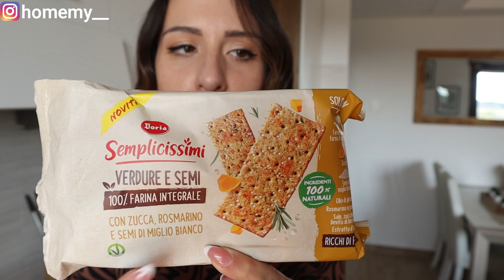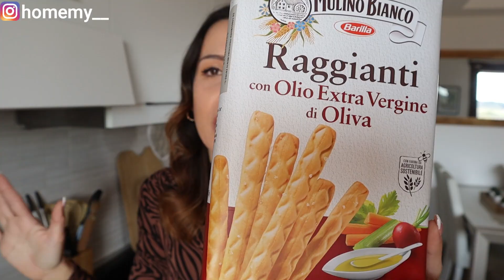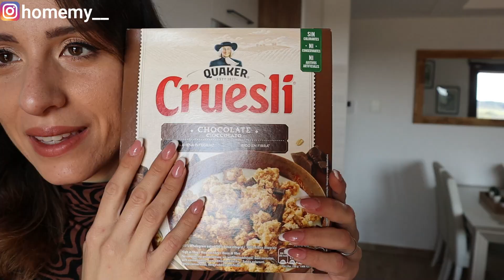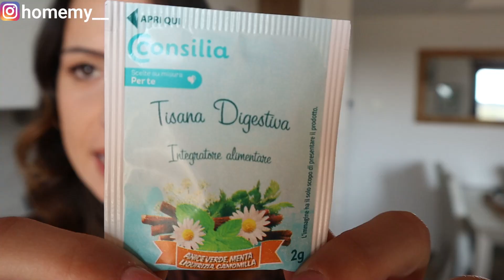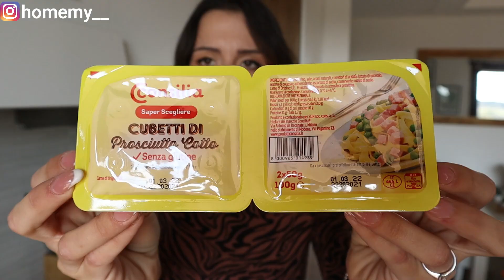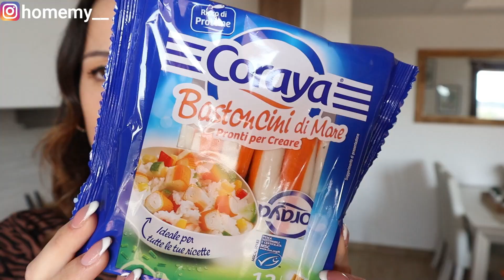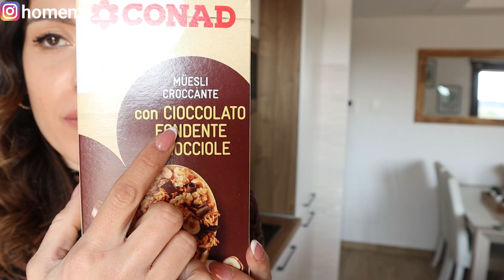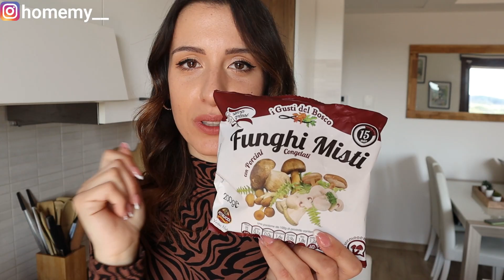Ho fatto una spesa sana per tutta la settimana! 🥗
Svuota la spesa super sano per chi deve perdere peso o rimanere in forma!

*non vedete mai la carne nella mia spesa perchè la compro sempre a parte dal macellaio.

LINK SPRAY OLIO: